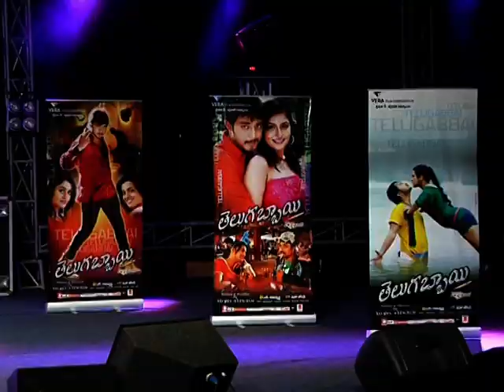Telugabbai Audio Release Function - Video Coverage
The music of Tanish's 'Telugabbayi' was launched on Wednesday in Hyderabad. Nagababu released the first CD. Avinash, the director of the film said, "The story of Telugabbayi will revolve around two families settled in Malaysia. So the major part of the film was shot there. There are altogether 10 songs and all are aptly suitable as per the situations in the film."

Tanish said, "It's a pure Telugu story. Director Avinash crafted the movie with all elements expected by the audience. Mejo Joseph's songs will be memorable."

Murali Mohan, Gazal Srinivas, Tashu Kaushik and Kavitha also attended the function. 'Telugabbayi' starring Tanish, Tashu Kaushik and Ramya Nabeesan in the lead is directed by Avinash and produced by N Ramakrishna. Mejo Joseph composed the music.